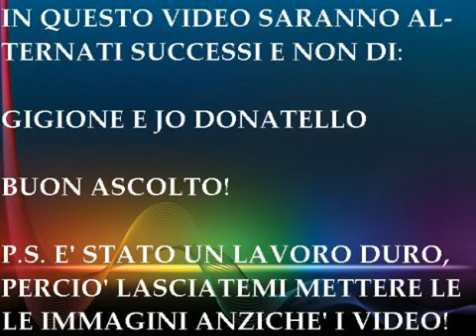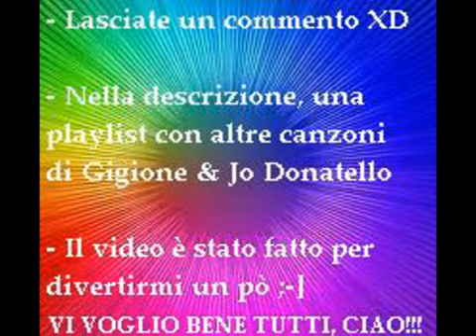Medley Gigione e Jo Donatello - Fra religione e sesso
Questa è un mix di alcune canzoni di gigione e Jo Donatello, tutte riguardanti, specificamente, due argomenti a loro molto cari: il sesso e la religione, lasciando perdere i chiari riferimenti al cibo.
Ogni tre canzoni "sessuali", è stata messa una canzone religiosa.
Cosa ne pensate? Lasciate un commento per dire la vostra a riguardo dei due cantanti più amati dal Sud.

Canzoni utilizzate:
Te sì mangiat 'sta banana
Te piace 'o biscotto
Lecca lecca
Caro Papa
Voglia 'e fà bumbù
Roppopò
Il calippo
Santa Rita
'A carcioffola
Il gelatino
'O coso nun s'aisa
Padre Pio
Il bombolone
Sega sega Mastu Ciccio
'O siscariello
Ave Maria
'Nzunghete 'nzu
La porchetta
T'aggia menà
Madonnina dai riccioli d'oro

Altre canzoni "interessanti" (come, del resto, tutte le loro canzoni):
Trapanarella
'A chiattona
Italia campione del mondo
'A campagnola
Sì tosta
Gino il camionista
Ci vorrebbe la zitella
L'uccellino della comare
Giovanna 'a minigonna
'Stu munno è arruvinato
Che tiene
Salvatore 'a palla
Napoli in Champions League
Salernitana in Serie A
Toccami
Sott'o piumone
'A figlia 'e zì Cuncetta
'O monaco s'a pazzea
La signora del castello
'O matrimonio 'de zuzzuse
'A zumpata
'E quatte sore
M'a vuò dà
Cic ciac
Peppino m'o diceva
Zì Nicò
'E calosce
'A ciociara
Madonna di Lourdes
Madonna di Fatima
Madonna di Pompei
Madonna di Loreto